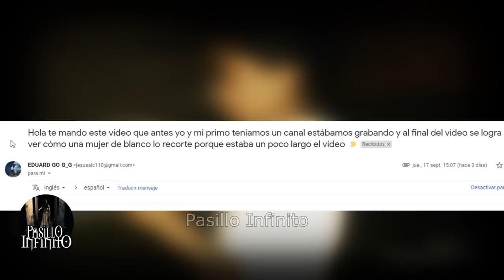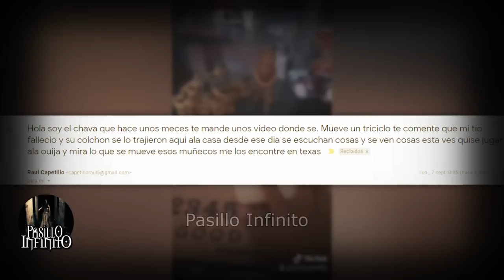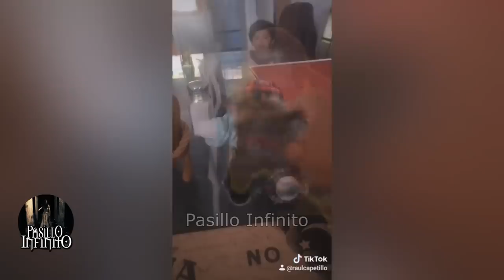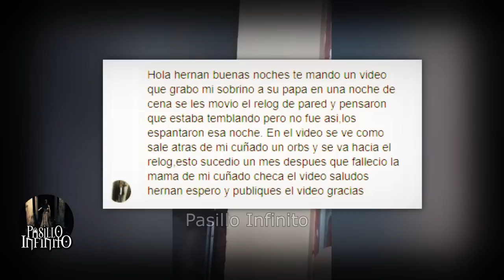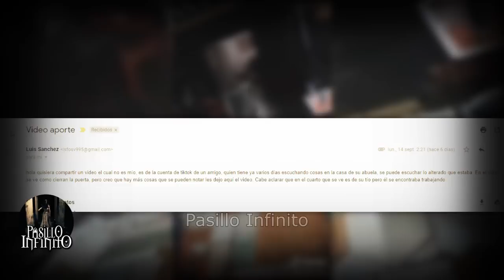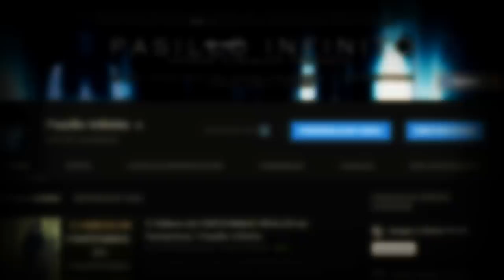TOP 5 de Los FANTASMAS EN MEXICO mas Aterradores 33 l Pasillo Infinito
Te presentamos un nuevo volumen del TOP 5 de Los FANTASMAS EN MEXICO mas Aterradores